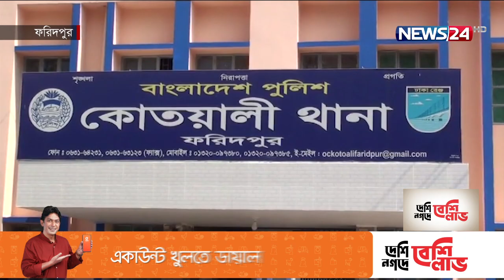স্ত্রীর করা মামলায় দর্শনা থানার ওসি গ্রেফতার 25Feb.22|| OC Shamsoddoha arrest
ফরিদপুরের কোতয়ালী থানায়  স্ত্রীর করা নারী নির্যাতন মামলায় গ্রেফতার করা হয়েছে চুয়াডাঙ্গা জেলার দর্শনা থানার ওসি শামসুদ্দোহাকে।

 পুলিশ জানায়, গেল ২০১৫ সালে ফরিদপুর শহরের ফারুক আহমেদের মেয়ে ফারজানা আক্তার তুলির বিয়ে হয় মুকসেদপুর এলাকার নুরুদ্দিন আহমেদের ছেলে শামসুদ্দোহার। বিয়ের পর থেকে  শামসুদ্দোহা  নানাভাবে যৌতুকের জন্য নির্যাতন  করে তুলির উপর। নির্যাতনের মাত্রা বেড়ে যাওয়ায় গত ৯ ফেব্রুয়ারী ফরিদপুর কোতয়ালী থানায় মামলা দায়ের করে তুলি। মামলার পর থেকে আত্মগোপনে ছিলেন তিনি। বৃহস্পতিবার রাতে ফরিদপুর কোতয়ালী থানা পুলিশের একটি দল ঢাকার গুলশান এলাকা থেকে তাকে গ্রেফতার করে। বর্তমানে ওসি শামসুদ্দোহাকে কোতয়ালী থানায় রাখা হয়েছে। বিকেলে তাকে আদালতে পাঠানোর কথা রয়েছে।

Our other YouTube channels :
News24 Official Address:
NEWS24
371/A
Bashundhara Road
Block – D
Bashundhara Residential Area
Dhaka - 1229